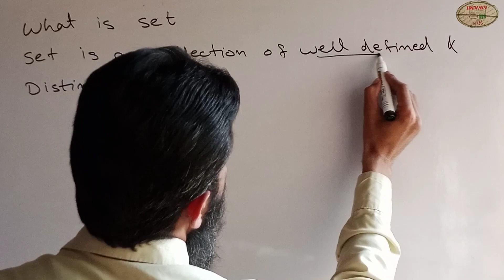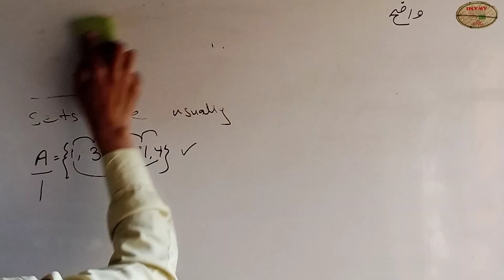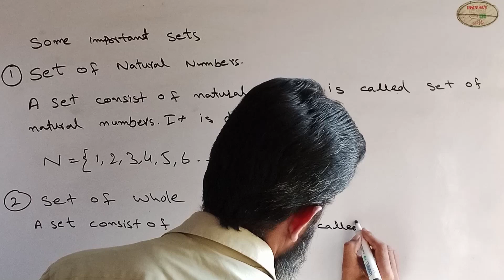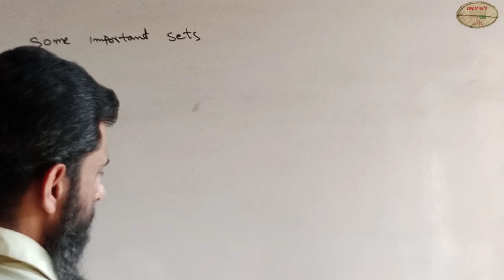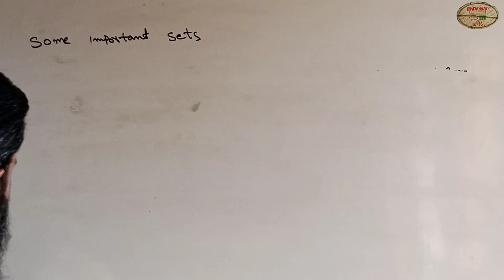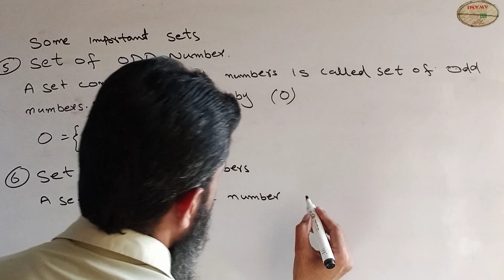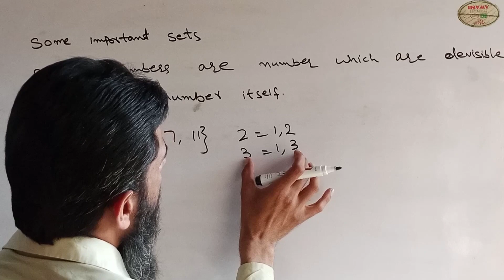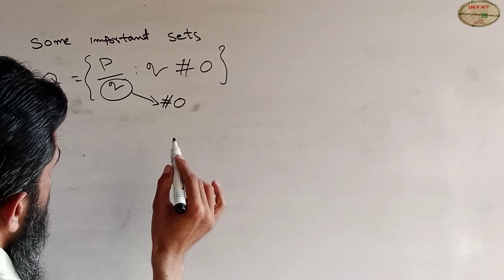Set,set notation,Q.K Learning Corner, Important set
Aslam o alaikum I am Qaiser Khan and welcome to my chanel "Learning Corner" .We are making videos to serve community related to education and learning.Please like and share  videos and subscribe my channel to support ususing below link.Thank you for supporting me on Q.K Learning Corner
Set
Set notation
Important set

Please visit our Face Book/LinkedIn and join us using below links.